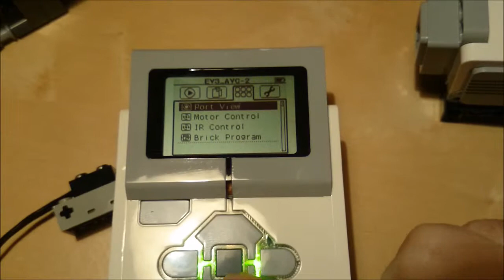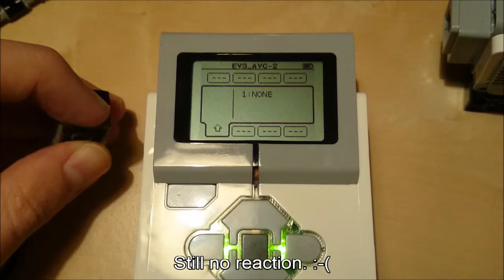RCX touch sensor on a LEGO MINDSTORMS EV3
Using an official NXT-to-9V cable, I tried connecting a legacy RCX touch sensor to the newer EV3 to see if it works. No, it doesn't.

Motors, however, fortunately work.